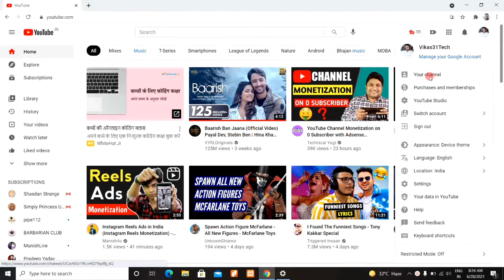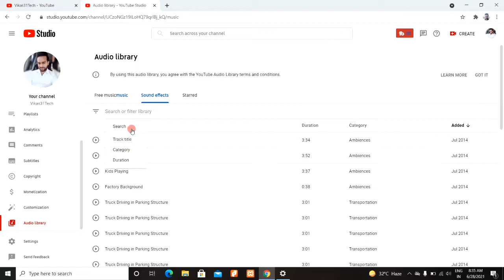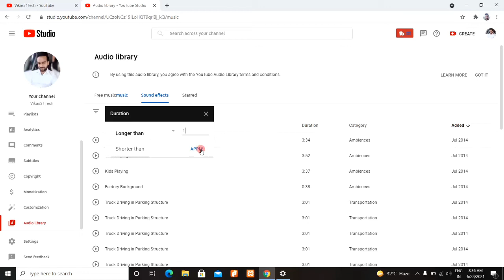How To Get Copyright Free Sound Effect For Youtube Video | Sound Effect Kaise Download Kare 2021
Dosto, is video me maine apko sikhaya hai ki aap apni youtube video ke liy sound effect kaise download kar sakte hai.

दोस्तों, इस वीडियो में मैंने आपको सिखाया है कि आप अपनी यूट्यूब वीडियो के लिए साउंड इफ़ेक्ट कैसे डाउनलोड कर सकते है |

How To Download Music From Youtube Library 2021 | Youtube Library Se Music Kaise Download Kare 2021

Queries Solved :-

1. funny sound effects for youtube videos
2. popular sound effects for youtube videos
3. download funny sound effects for vlogs
5. funny sound effects for youtube videos
6 download free sound effects for vlogs
7. youtube sound effects for videos sound effects
8. youtubers use funny popular sound effects for youtube videos
9. popular sound effects for youtube vlogs
10. free sound effects for youtube videos
11. no copyright non copyrighted music
12. copyright free sound effects
13. how to download copyright free sound effects
14. funny sound effects sound effects download
15. how to download free sound effects
16. royalty free sound effects for youtube